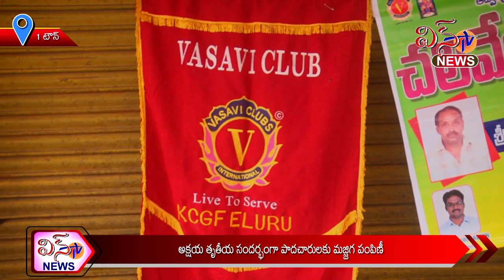1 టౌన్ - అక్షయ తృతీయ సందర్బంగా పాదచారులకు మజ్జిగ పంపిణి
1 టౌన్ - అక్షయ తృతీయ సందర్బంగా పాదచారులకు మజ్జిగ పంపిణి